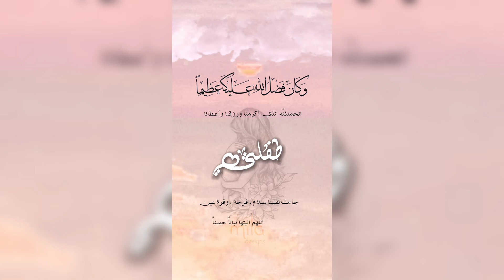بشارة مولودة حديثة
للطلب راسلوني على الانستغرام